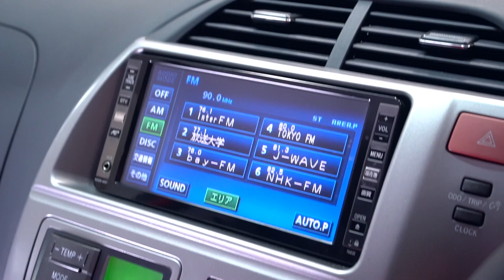Toyota Ractis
Toyota Ractis G L Package HID Selection

88.300 km
8.790 €